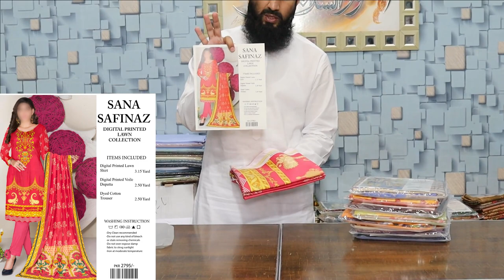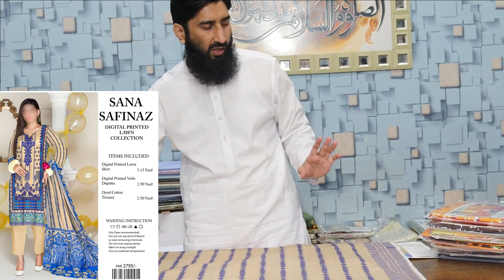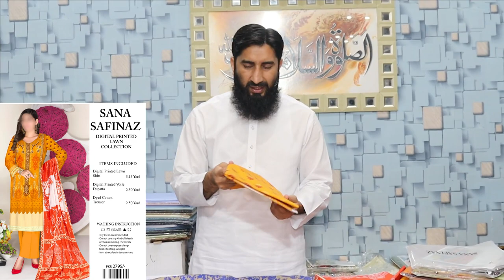3PC LAWN SUPER OFFER (01-07-21)